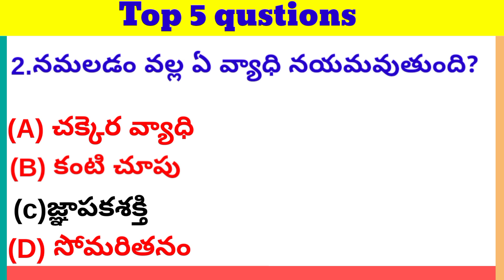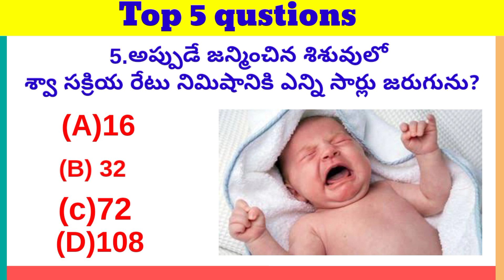GK Top 5 qustions in telugu| Episode-04| Interesting Questions | By shivaram thoughts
GK Top 5 qustions in telugu| Episode-01 | Interesting Questions | By shivaram thoughts
shashi e-eduction
Shashi eduction
guss the actor
telugu gk
telugu movie quiz
naths quiz
scince quiz
super quiz
amzing quiz

Guess actors by picture Telugu Movie QuizQuiz Telugu Guess actors by picture Telugu Movie Quiz

Quiz Telugu

Interesting Questions In Telugul Movie Quiz Telugu

Holi Quiz | Holi Question and Answer General knowledge | Gk Quiz | Holi special |Gk

Hungry for a food quiz? Test your smarts (and your stomach) with some food-related

ఈ image లో కిచెన్ ఐటమ్ ఉంది.ఆ కిచెన్ ఐటమ్ ఏంటో చెప్పగలరా!||Can You Guess The Kitchen Items From 😄💩👻

Mathematics Quiz in English mathematics quiz questions and answers National mathematics quiz p2

Guess School Items from Emoji Challenge ||  | Emoji Quiz
Can You Guess The Furniture From The Emojis? | Guessing Game

tests, Brain Games and other FUN STUFF!

Can You Guess The Furniture From The Emojis? | Fun Emoji Game

Here are some emoji puzzles that will test your brain! You have to guess a Furniture Item based on the emojis shown within 15 seconds!